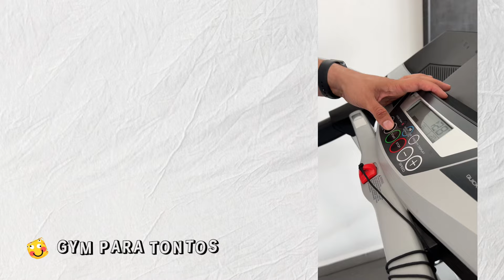Aprende a FORTALECER LAS RODILLAS | GYM PARA TONTOS | Tutoriales de gimnasio